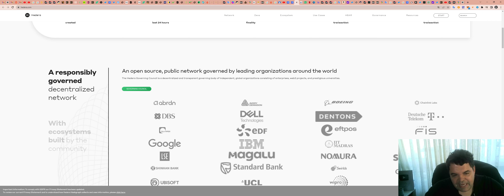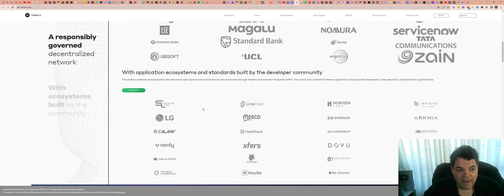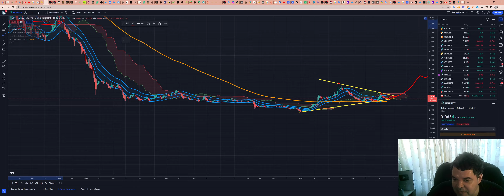Hedera (HBAR) - Análise de hoje, 08/04/2023!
TWPvSrVQbDq4wyYiWTg2ubdqCfFhPkdiRw

Por favor, peguem essas informações e façam suas próprias pesquisas.